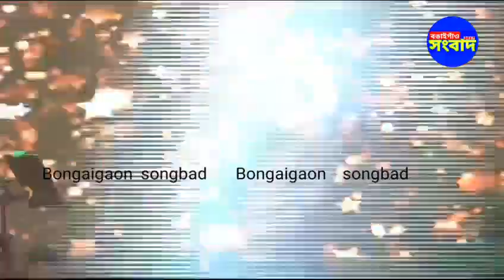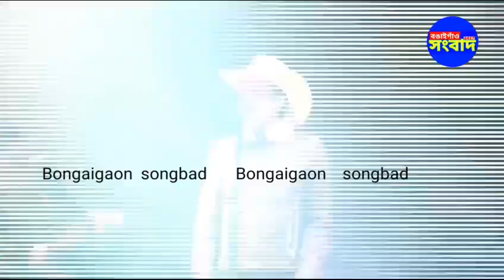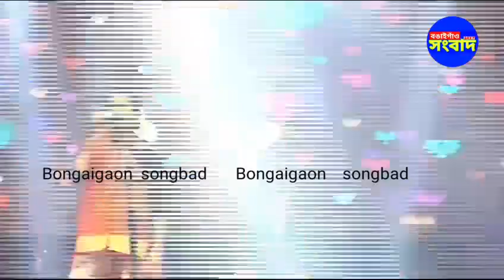বঙাইগাঁও চৌটাকীত Golden Langur Fastival ৰ সাংস্কৃতিক সন্ধিয়াৰ জুবিন গাৰ্গ।